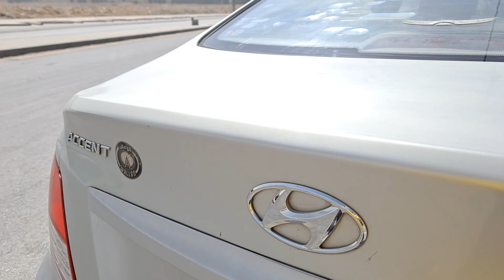Nasunog ang Kotse sa Parking